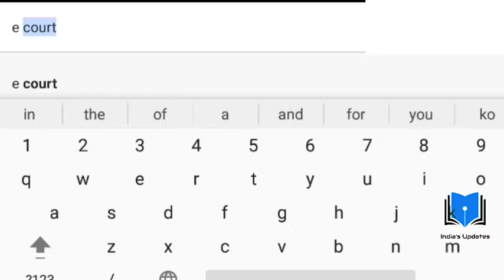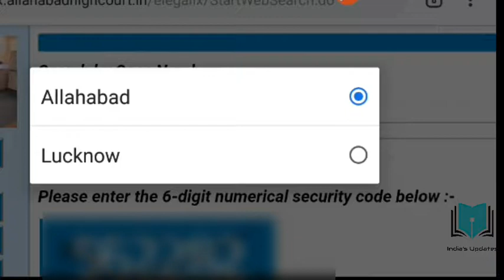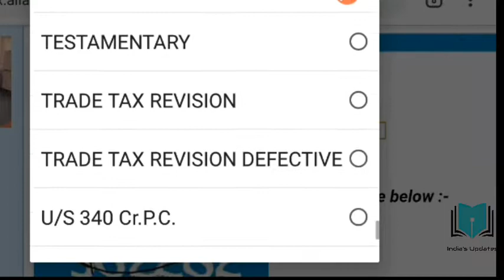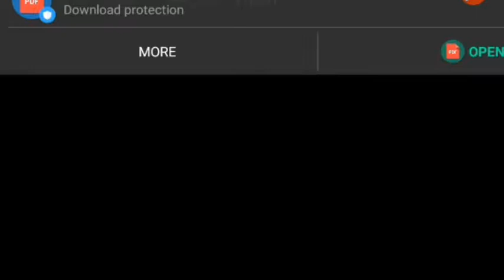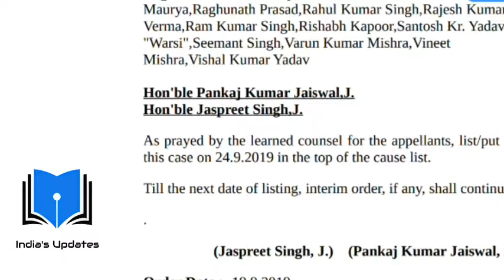69000 भर्ती का ऑर्डर ऑनलाइन कैसे देखें ?, How to check 69000 teachers case order online..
69000 शिक्षक भर्ती का ऑर्डर देखें live ऑनलाइन।